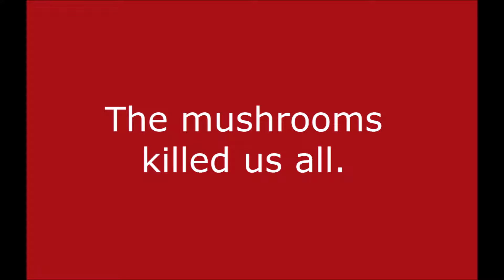Nuclear war poem by Poem Press